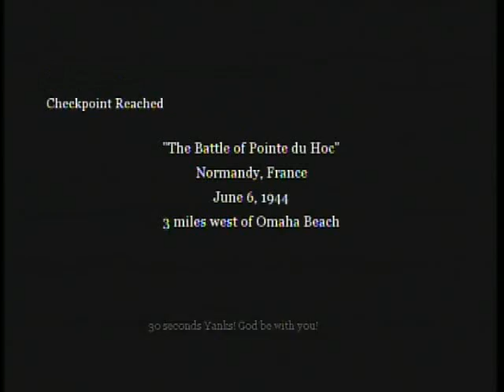Call of Duty 2: Mission 21 - The Battle of Pointe du Hoc 1/2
Mission 21: The Battle of Pointe du Hoc 1/2